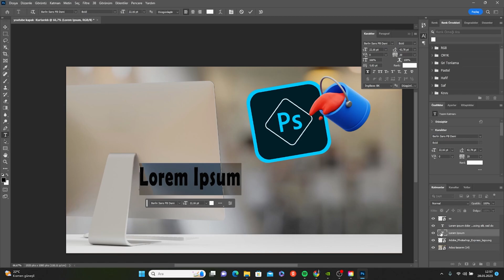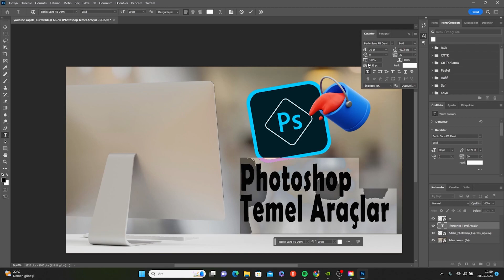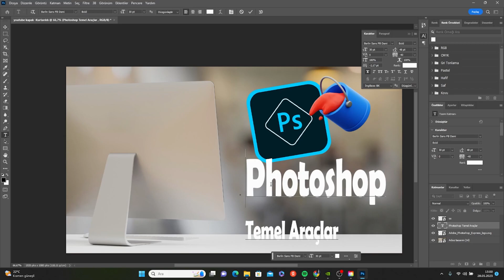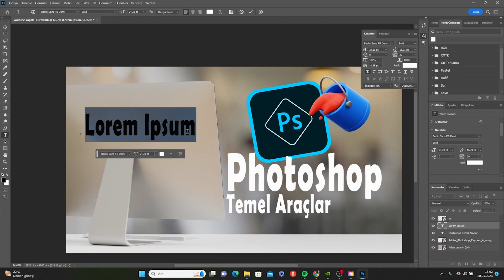Adobe Photoshop Yazı Ekleme Yazı Ayarları